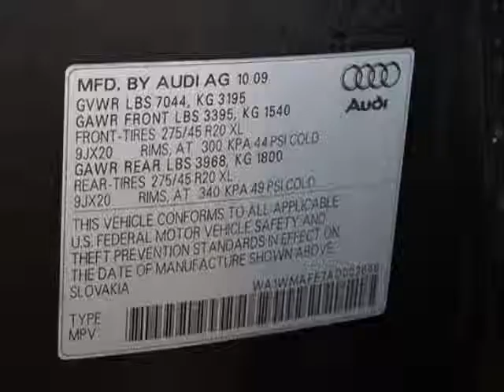2010 Audi Q7 S Line Prestige SUV - Marietta, GA